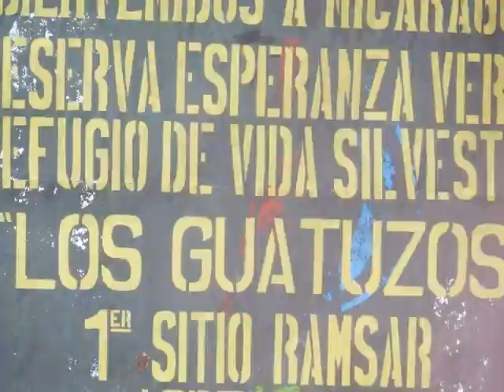Costa Rica 2006.dv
0:05 black-mandibled toucan     0:10 white-capped parrot     0:35 eight blue morpho butterfly caterpillars     1:30 house of family that invited us to lunch     2:50 iguana     3:05 a dozen or so fruit bats on tree     3:25 little dark cormorant     4:05 at the Nicaraguan border     4:10 basillisk lizard     4:30 white-faced capuchin monkey     5:25 owl-eye butterfly     5:30 peccary     6:05 zip line     6:35 crocodiles!     7:05 pink flamingos     7:10 the rare and endangered scarlet macaw!     7:20 the lights of San Jose